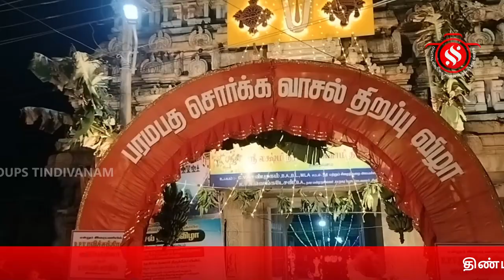திண்டிவனம் ஸ்ரீ இலட்சுமி நரசிம்மர் சுவாமி திருக்கோவில் சொர்க்கவாசல் திறப்பு விழா